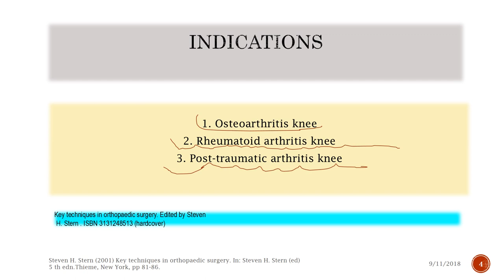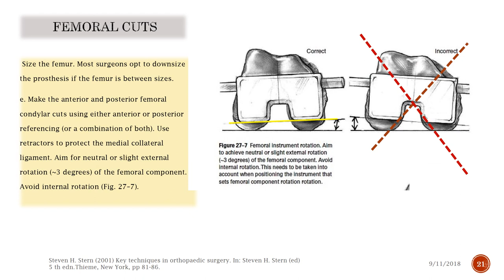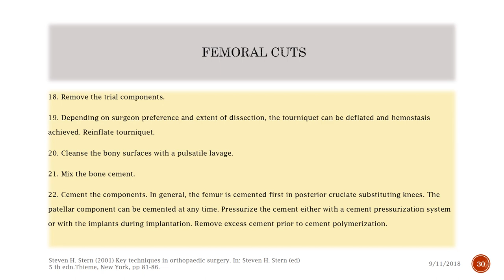Total Knee Arthroplasty with All basic Knowledge and Logic. ( Part 1 )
This video  expalins the surgical technique in very brief and clear manner. Total knee arthroplasty  surgery is not the only prosthesis replacement . It is also correction  of a deformity.